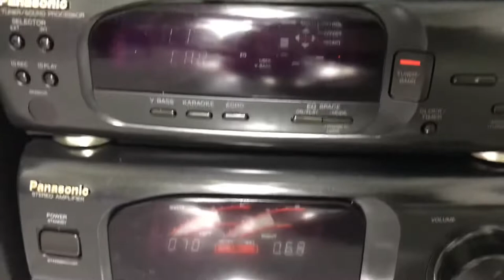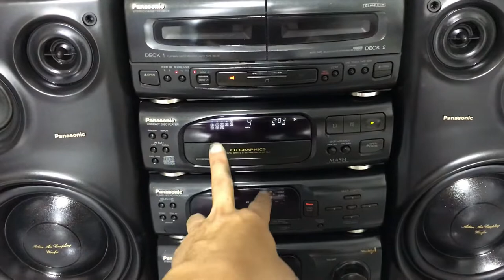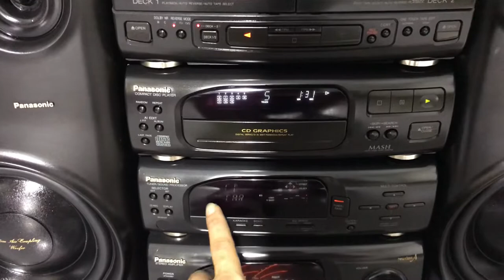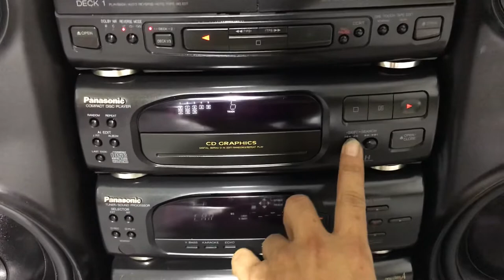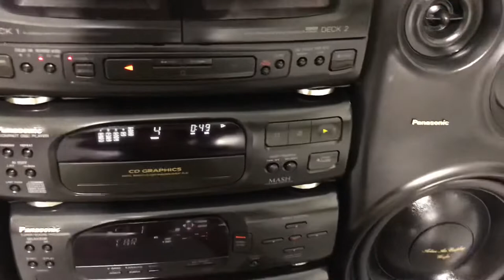Dàn trung Panasonic 505-717 : bác nào nhanh tay sở hữu em nó - LH 0986344085 Giá chỉ 3trx